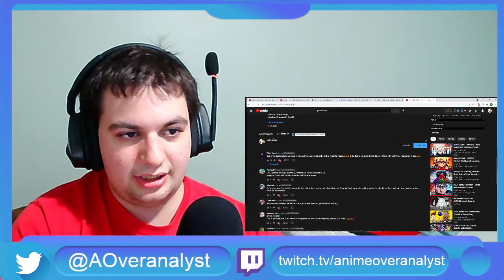Jacob Cass Reaction | Villian Rap Cypher featuring Amazing Artists